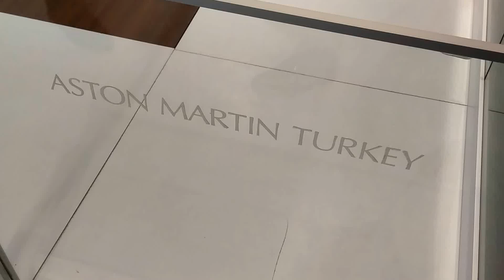40 trilyonluk Aston Martin Vulcan 2017 İstanbul Autoshow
7 litrelik V12 motor
800 beygir güç
2,4 milyon Pound fiyat